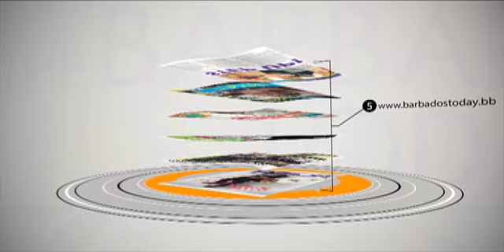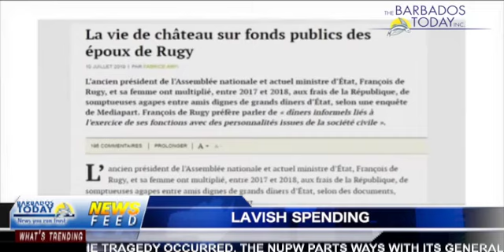BARBADOS TODAY MORNING UPDATE - July 12, 2019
Vigil held for teen who died after falling into a well.
Former MP defends his stewardship in The Pine where the tragedy occurred.
The NUPW parts ways with its general secretary